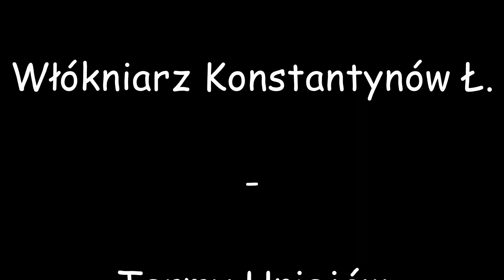Włókniarz Termy U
Fotorelacja